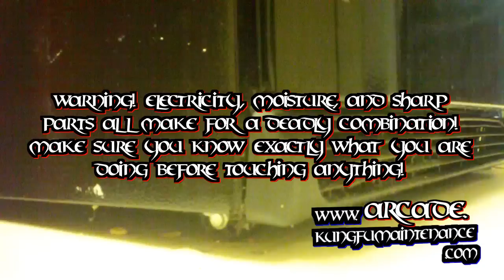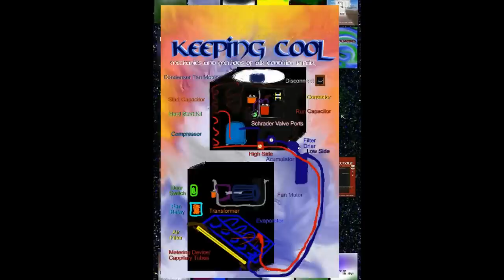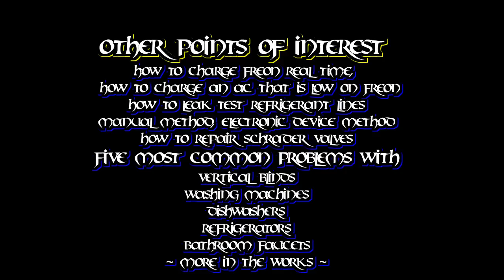How To Fix A Refrigerator Door That Will Not Close Or Won't Stay Shut Properly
Kung Fu Maintenance demonstrates how to fix a refrigerator door that will not close or stay shut properly.
To have someone like me make repairs for you click the following
Nice Little Hand Held Drill

Okay, got a refrigerator here that's not closing up properly. I'm going to
open it and then close it and you can see I can really push it and make it
go but I got to really push it. The way to fix this particular one is with
some washers. Going to be adding some washers to the right hand side, over
here and get this going. So, what we've got to do is move the two bolts. We
may have to remove the top freezer and go all the way down from there. I'll
try doing it just from the bottom. If there's not too much stuff on the
door. There's a little bit, but I can probably prop it up with my box here.
That way we don't want to put too much pressure on the hinge as I loosen
the deals here.

All right looks like a ten millimeter will work just fine. This one. Okay
and for propping up the box here. Just going to stick this under there
along with my rag. And that way we don't put too much pressure on this
without the hinge in place. This way I won't have to take
off the whole top portion. I can just leave the door in place. Otherwise
I'd take off the freezer door and take off the fridge door and then do it
that way.

And I'm just going to give a little pressure on the door to make sure it
doesn't fall off on me. There we go. Now I'll just lean that on the door,
pop the hinge down, add my spacers right here. Hopefully. It's got a couple
of spacers here. Darn it. Would be better if these would seat down further.
Shoot. I may wind up having to split them. Nope. Split one there. What I'll
do is I'll put them in between, in between this one here since I split it.
Give it a little bit more body. Guess I'm actually going to take both of
these off. There we go.

That way this rotates on that one. And probably going to have to split this
one too. Okay. There we go. And that should give us enough space. Lift the
hinge up and anyway it's going to put too much pressure on this portion
because it will squash out the pressure between the different washers. In
theory anyway. Okay. Now ready to put it back on. And they have to lift
that up a little bit. There it is. Get that right down in place, my ratchet
to forward. Okay. Okay. We're in. I will test it out. Pull my box back out.
And we'll give it a shot. See how it goes. Beautiful. Closing exactly how
it should now.